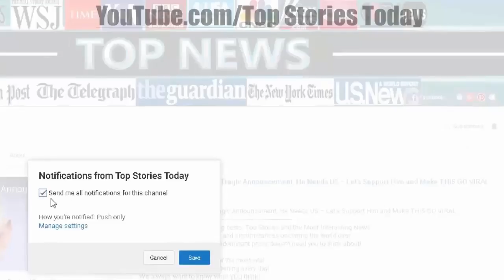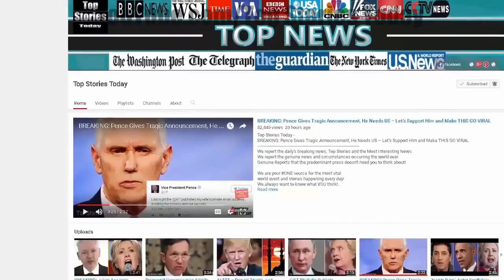Trump Just Signed MAJOR Executive Order Overnight That Has Libs SCREAMING Mad! TOO BAD!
SOURCE : Channel NEW SHOCKING STORY TODAY :

Trump Just Signed MAJOR Executive Order Overnight That Has Libs SCREAMING Mad! TOO BAD! SOURCE : During Barack Obama's presidency, he created an entire generation of.